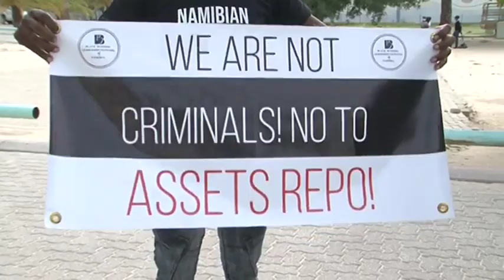NCCI could lose significant number of members in northern Namibia to new business association - NBC